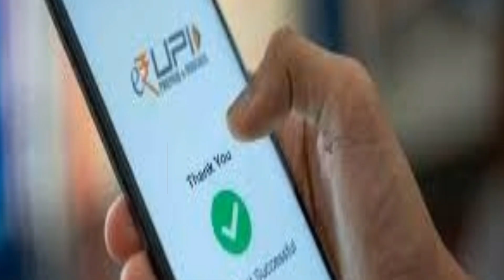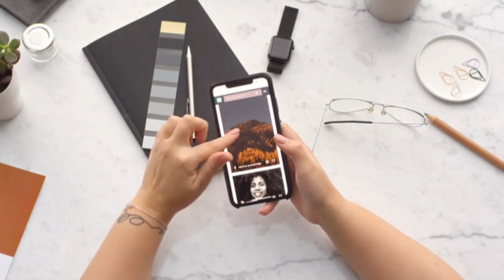।बिना internet के भी आप करके सकते है UPI ट्रान्सफर।WITHOUT INTERNET U CAN TRANSFER UPI PAYMENT#short